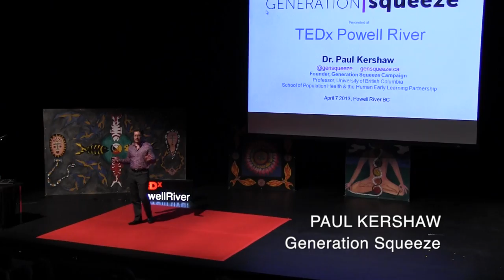Generation Squeeze: Paul Kershaw at TEDxPowellRiver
Paul Kershaw leads the Gen Squeeze campaign. He is a farmer morning and night. By day, he is a University of BC professor, public speaker, volunteer and regular media contributor. Kershaw is one of Canada's top thinkers about family policy with Canadian Family magazine describing him as "the 'Generation Squeeze' guru." Twice the Canadian Political Science Association has awarded Kershaw national prizes for his research. "Armed with a laptop and a raft of statistics," The Vancouver Province describes Kershaw as "a one-man road show trying to change BC one talk at a time." He brings that commitment to all provinces in support of a Canada that works for all generations. At the University of BC, Kershaw is a faculty member of the Human Early Learning Partnership in the School of Population and Public Health, where he is a Djavad Mowafaghian Foundation Scholar.